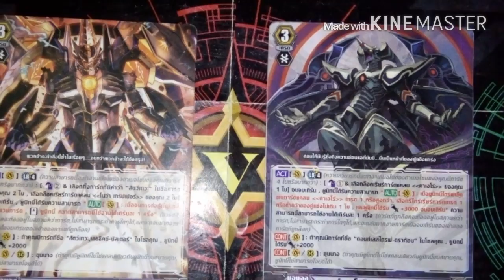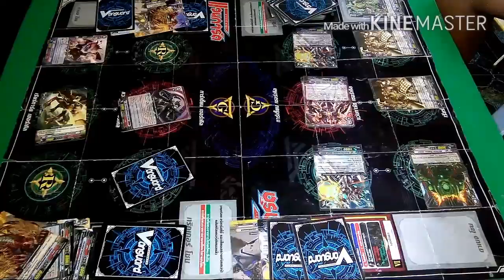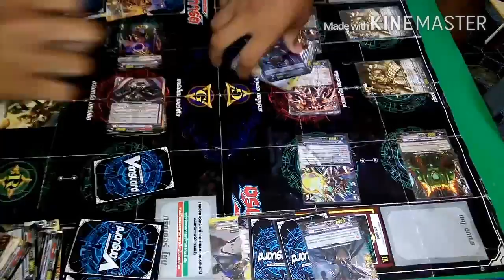Vanguard ( โนว่าแกรปเปอร์ vs คาเงโร่ )